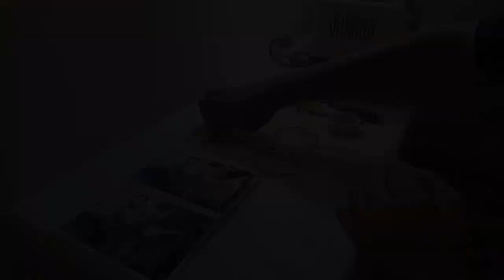ray ban shape man 3pice ki fitting|How to fit ray ban shape in 3pice |star optical glass fitting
papular videos